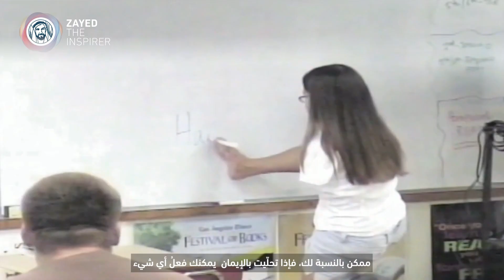Jessica Cox | Inspiring Personality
ولدت بدون ذراعين، لكنّها تحلّت بعزيمة استثنائية وإصرارٍ لا مثيل له فدخلت موسوعة غينيس للأرقام القياسية كأول طيّار بدون ذراعين في العالم.
تعرّفوا على جيسيكا كوكس التي تمكنت من التغلّب على حالتها الطبية النادرة، فأصبحت نموذجاً مُلهماً للآخرين بما حققته من إنجازات.

Having been born without both of her arms due to an unexplained medical condition, Jessica Cox proved that disability is not an inability by becoming the world's first armless pilot.

Jessica showed exceptional determination and unparalleled perseverance with her many accomplishments and endeavors. She believes that determination is key in achieving the impossible.